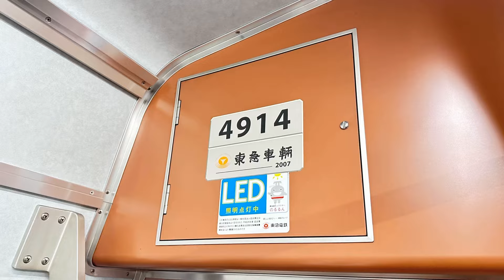【中間4・5号車Qシート組み込み車！爆音モーター搭載！】東急東横線・新横浜線5050系4000番台4114F×10両編成「日立IGBT-VVVF(前期)+TKM-98」急行湘南台行きに充当する！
0:00 武蔵小杉駅
0:50武蔵小杉駅発車
2:00 元住吉駅通過
3:42 日吉駅
4:12 走行音　日吉駅→新綱島駅
6:35 新綱島駅
東横線系統の電車は8両編成と10両編成が混在している為、○○F×○両編成と表記しています。
過去の動画はこちらへ